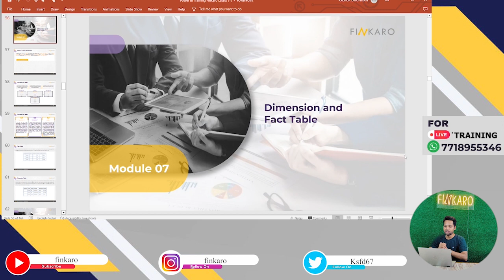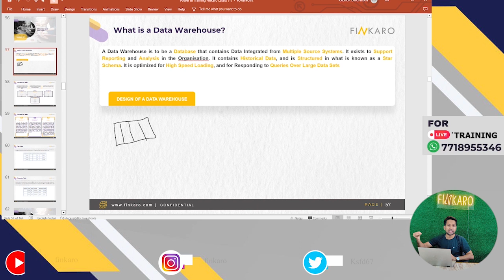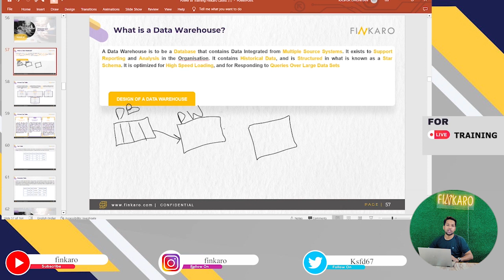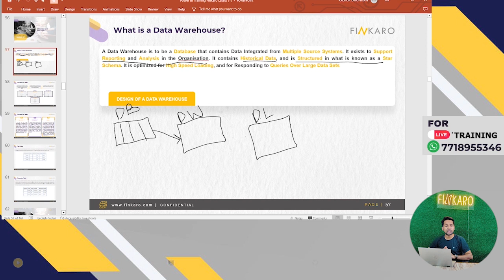Lecture 40: What is Data Warehouse and How Business Analyst Should look At ? | Power BI